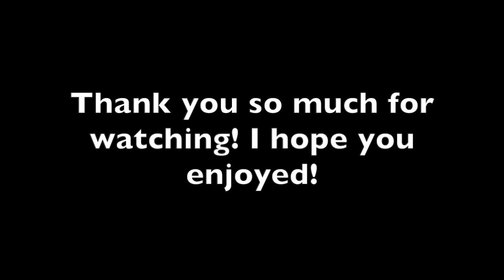120 Trickjumps In Super Mario Odyssey!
My Top 100 HARDEST Trickjumps In Super Mario Odyssey!

So yes as you can see, this is a part two of an amazing (no bias whatsoever) video that you should all watch as well.

Jumps List
Neon Heights
Dromophobia
Bullet Smash
Reverse Lava Bypass
Rock Smasher
Mummy Throw
Ice Field
Reverse Cage Cross
Mix Moon Collector
Slippery Slope
True Lunch Gap
Sandy Table Dram
Truer Cloud Mard
True Magma Crossing
Truest Cascade Mard
True Tree Vault Assault
Truer Forest Threshold
Ladies Lunch
Lunaire Pipe
Truer Cadaver Assault
Meter Madness
Magmato Masquerade
I5
Monis Lost
Bouncy Scarecrow
Icicle Upbringing
True Toxic Incision
Lakeside Reunion
Triassic Triple
Upper Lunar Cactus
Death Note
Sandy Arena Crosser
Bullet Blocks
Truer Tree Hopper
Upper Peg Pog
Metallic Descent
Vault Arena Crossing
Truer Crate Cross
Spike Driver
Sand Shroud
Pyramid Peril
Natural Construction
Goomba Gateway
Conical Depression
Poisonous Plunge
True Poison Flower
Lunch Sign
Bruh Jump
Shady Lamp
Lunar Frost
Hedge Hopper
 Fossil Fall
Panbro Passing
Lochlady Evader
Charged Core
Box Fight
True Cascade Scarecrow Less
Advertisement Accident
Burnstile
Cascade Lake Crosser
Dragonborn
Desert Gap
Eternal Evening
Tree Climber
Prickly West
True Metro Mard
Right Side
True Forest Threshold
Reverse Shiverburn
Gumbo Gap
Shroomscope
Snowy Scarecrow
True Treasure Hunter
Arena Guard
Ballistic Beans
Great Canal Of Lunch
Wall Whacker
Upper Statue Arrival
Chuck Crossing
Construction Evader
Lethal Launch
Bridge Bypass
Mushroom Rise Up
Pillar Power
Rooftop Gardener
True Arena Crossing
True Cadaver Crossing
Vault Table Hopper
True Lake Leap
Mummy Massacre
Truest Scarecrow Less
Rusty Railing
Ruins Crossing
Mummy Machochist
Toads Path
Lettuce Leap
True Shop Smasher
Torchlight
Seaweed Surpass
Purple Pleasure
Icicle Freefall
Upshoot
Archway Reach
Truer Lake Leap
Necrosis
Grassy Gap
Pillar Peril
Mushroom Lake Crosser
True Electric Toe
True Vault Cascade Mard
Vault Galactic Gorge
Top Hat
Misty Riches
Lakitu’s Ledge
Jizo Jaunt
Garden Heights
Diamond Dancer
True Danger Sign
True Cloudy Stairs
Cage Cross

cya-autumn